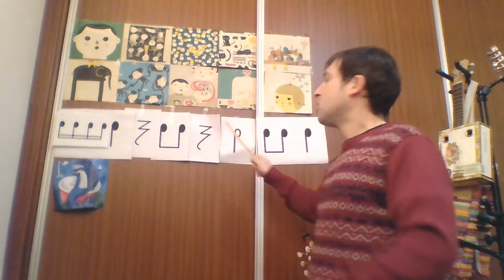Vídeo aula 5 de Março 2021